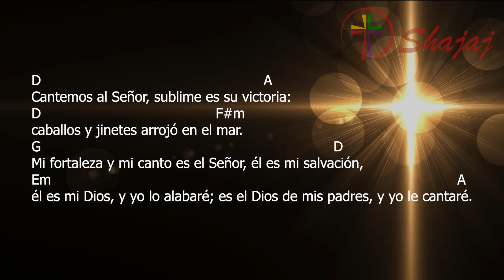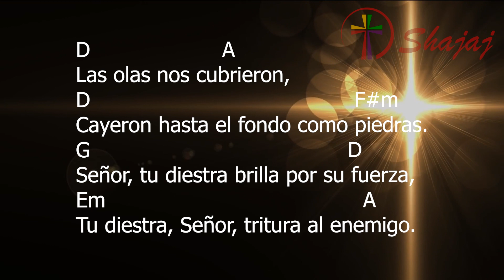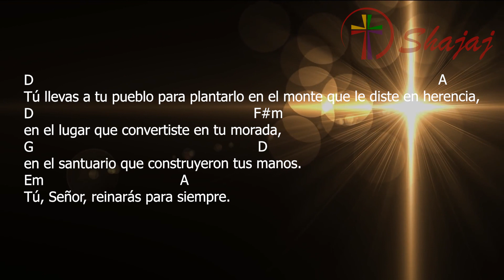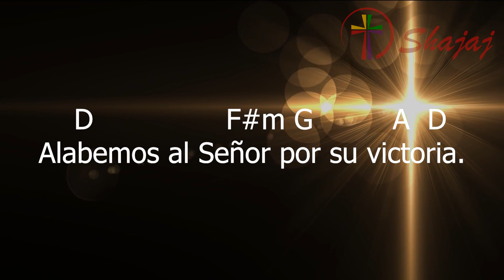Éxodo 15- Sábado 16 de Abril- Ciclo C- SHAJAJ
16 de Abril 2022
      D                  F#m G             A  D
Alabemos al Señor por su victoria.

D                                                               A
Cantemos al Señor, sublime es su victoria:
D                                                  F#m
caballos y jinetes arrojó en el mar.
G                                                                                      D
Mi fortaleza y mi canto es el Señor, él es mi salvación,
Em                                                                                                                   A
él es mi Dios, y yo lo alabaré; es el Dios de mis padres, y yo le cantaré.

D                               A
El Señor es un guerrero,
D                              F#m
su nombre es el Señor.
G                                                                                         D
Precipitó en el mar los carros de Faraón y a sus guerreros;
Em                                                                  A
ahogó en el Mar Rojo a sus mejores capitanes.

D                        A
Las olas nos cubrieron,
D                                                    F#m
Cayeron hasta el fondo como piedras.
G                                                  D
Señor, tu diestra brilla por su fuerza,
Em                                                   A
Tu diestra, Señor, tritura al enemigo.

D                                                                                                                     A
Tú llevas a tu pueblo para plantarlo en el monte que le diste en herencia,
D                                                            F#m
en el lugar que convertiste en tu morada,
G                                                                D
en el santuario que construyeron tus manos.
Em                                       A
Tú, Señor, reinarás para siempre.